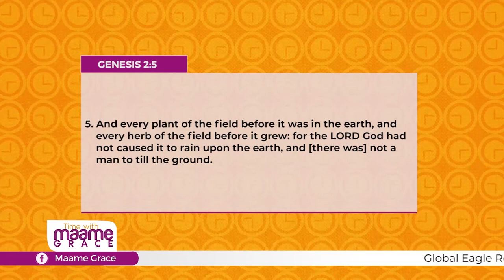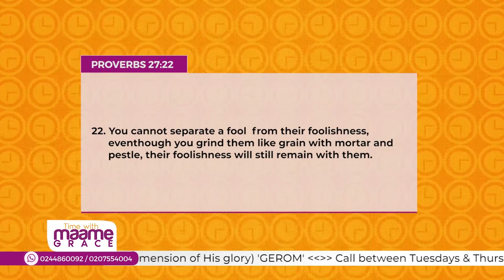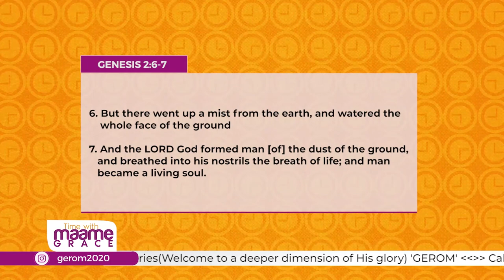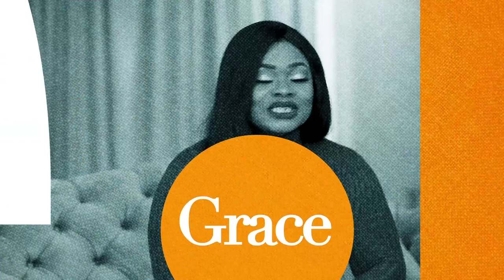HOW TO MANAGE SITUATIONS FOR GROWTH |(1)